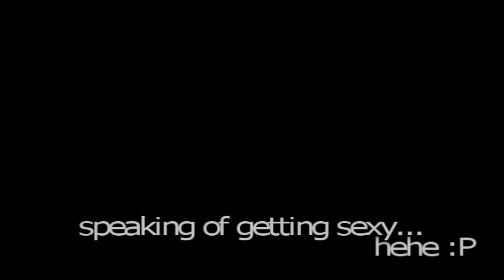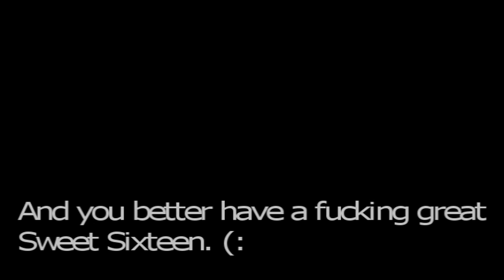Bri's Birthday Video (:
Basically the video says it all.
EXCEPT.
I'm sorry i didn't post it YESTERDAY,
your birthday is November 10th I know that now. xD
Haha.
SO.
I LOVE YOU AND I HOPE YOU HAD A FUSUWFKCWHIUNG AWESOME SWEET SIXTEEN. (: